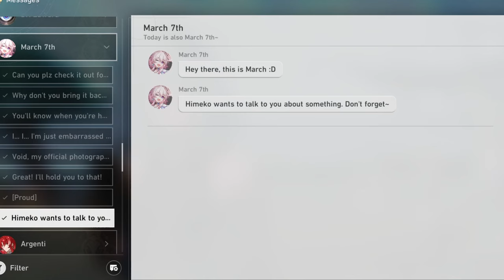Why Every Character Sucks (Honkai Star Rail)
this is why every honkai star rail character sucks in this game.